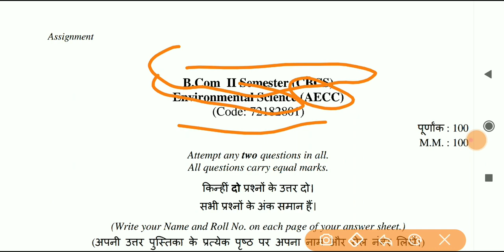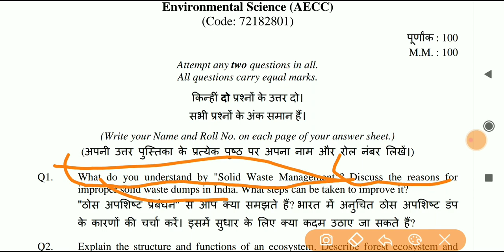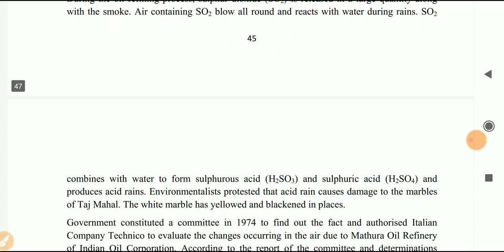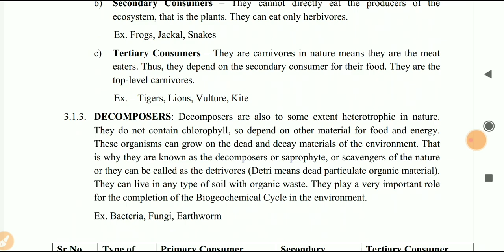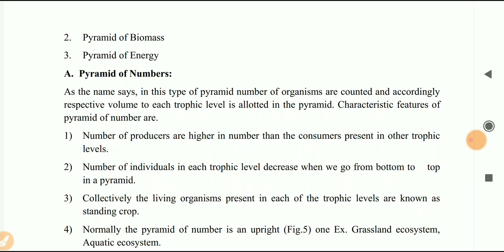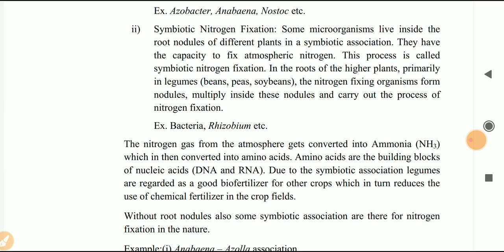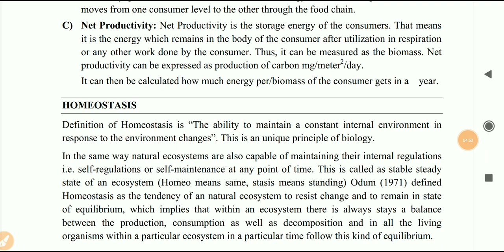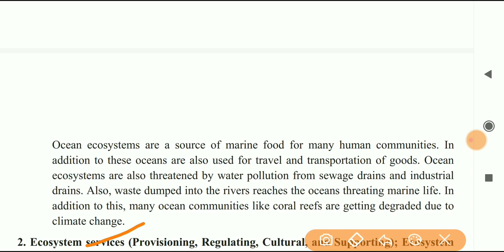sol du B.com programme Environmental Science question paper 2nd semester solved (Assignment) 2021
sol b.com programme business law question paper 2nd semester